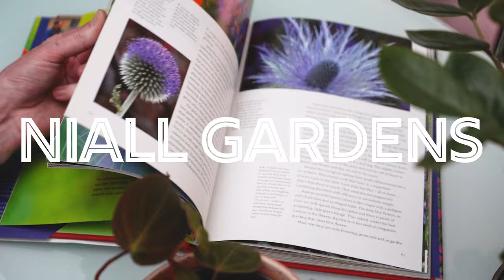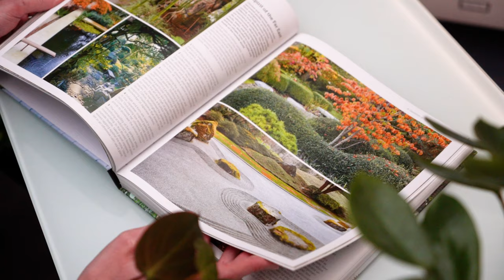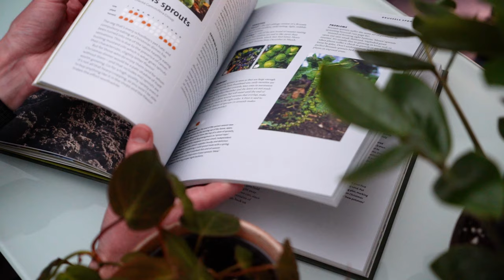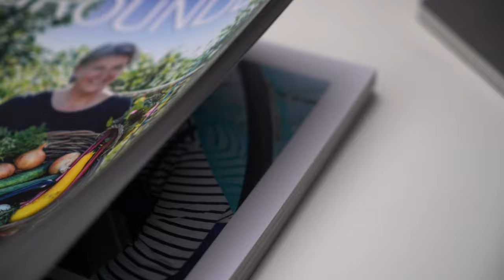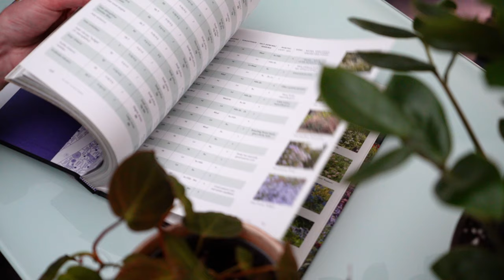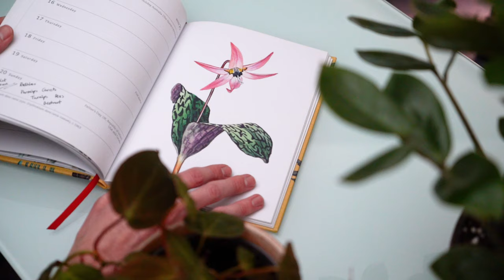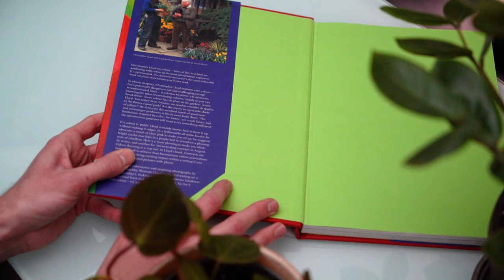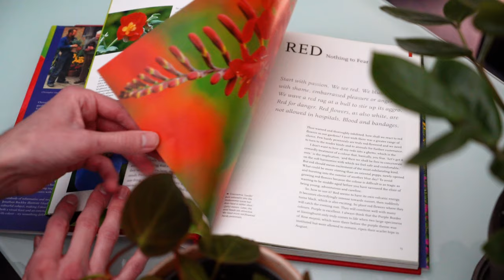My 5 Favourite Must-Have Gardening Books | Perfect Gift Ideas for Gardeners All Year Round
Wondering which gardening book to buy? Here are my top 5 favourite gardening books.  Great recommendations of books to enjoy, as well as gift ideas for gardeners.  They make, affordable, easy-to-organise gardening Christmas gifts.  I hope you find this video useful, and packed full of inspiration!

My Favourite Coffee-Table Book
Garden Design: A Book of Ideas by Heidi Howcroft & Marianna Majerus

My Favourite Vegetable Growing Book
The Kitchen Gardener by Alan Titchmarsh

My Favourite Gardening Biography Book
Grounded by Liz Zorab

My Favourite Ornamental / Design Book
Planting: A New Perspective by Piet Oudolf & Noel Kingsbury

My Favourite Gardening Organiser Book
The RHS Diary by the RHS

My Most Precious Book
Colour for Adventurous Gardeners by Christopher Lloyd

// Links //

// Timestamps //

0:00 My Favourite Gardening Books
2:11 My Favourite Coffee-Table Book
3:57 My Favourite Vegetable Growing Book
6:48 My Favourite Gardening Biography Book
8:31 My Favourite Ornamental / Design Book
11:20 My Favourite Gardening Organiser Book
13:29 My Most Precious Book